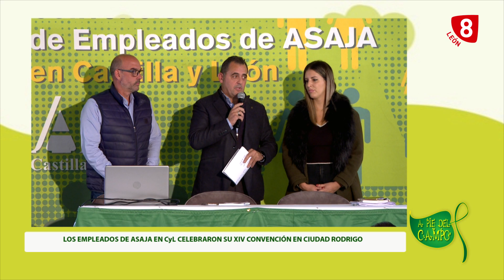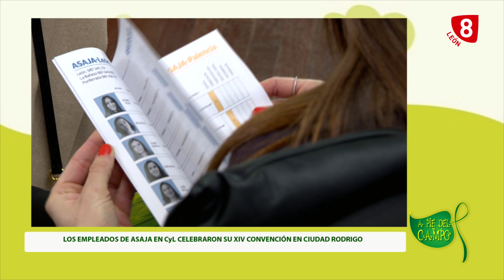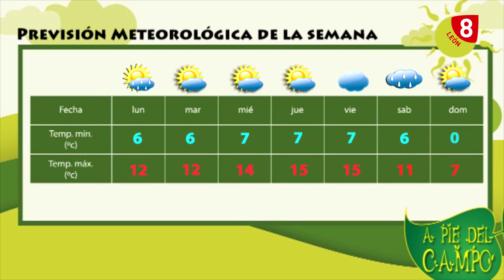A PIE DEL CAMPO (23-11-24)